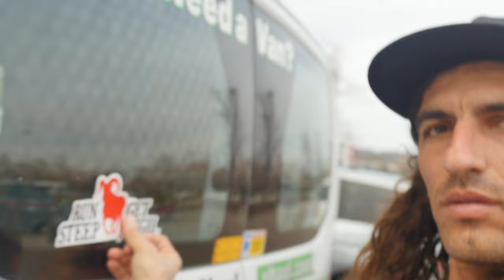MADE IT TO TENNESSEE | Steep Life 114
Flying into Tennessee for Barkley